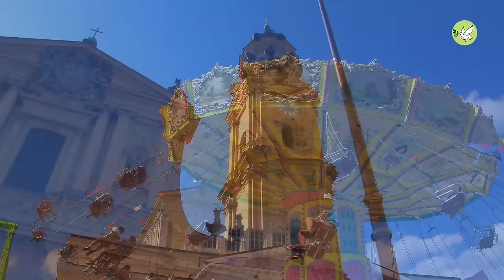Germany – Flying Over Germany – Traditional German Music - Oompah Music – Munich, Berlin, Fussen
Germany – Flying Over Germany – Traditional German Music - Oompah Music – Munich, Berlin, Fussen - More stunning flying-over videos with different genres of music for you to explore and enjoy:

This 3-hour oompah music with beautiful German sceneries is created for relaxation, nap, sleep, study, work, yoga, spa and so on.

Please enjoy Germany – Flying Over Germany – Traditional German Music - Oompah Music – Munich, Berlin, Fussen | Soothing Relaxing Channel
(283)